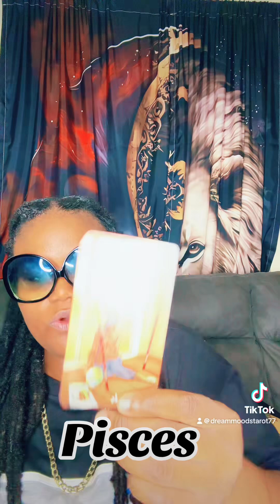Pisces ♓️ Those dark storms are not here for long but pay attention to the signs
Dreammoods Tribe77

If you would like to donate and contribute to the channel as I buy exclusive Tarot Card Decks etc
$Fabiilivve  Also when I go live $5 and up depending on on question or readings Thank you in advance and I appreciate you